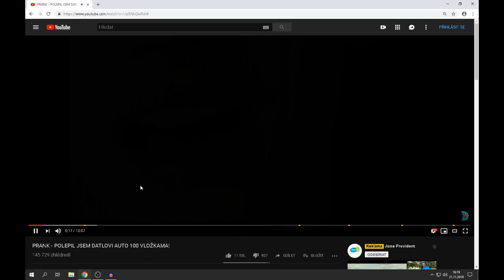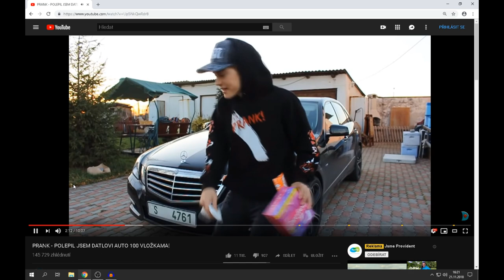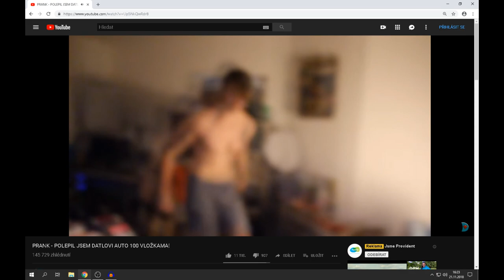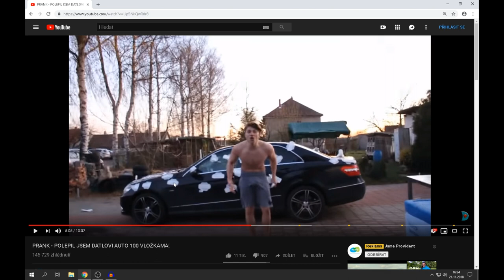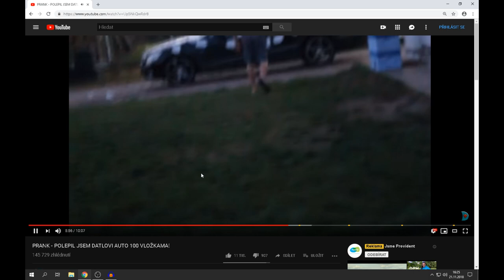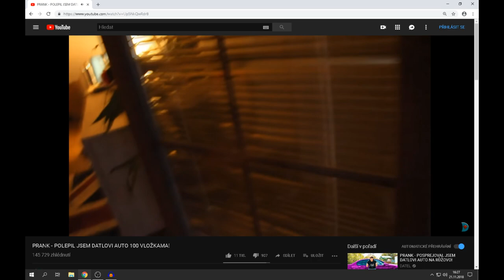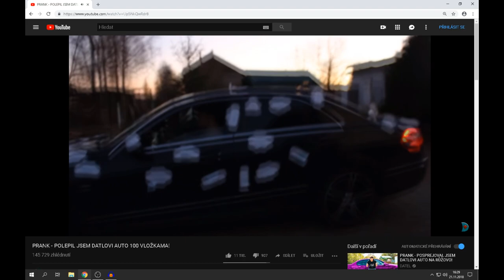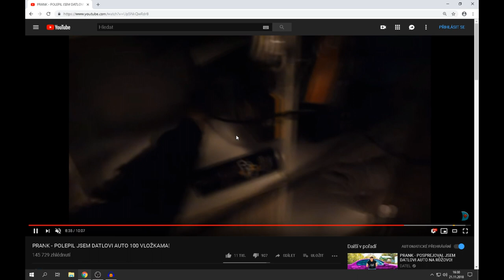Reakce na Datla a Matěje, prank s AUTEM !!!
Čau, dnes jsem udělal reakci. Kde reaguju na "DM". Doufám že se video bude líbit :D